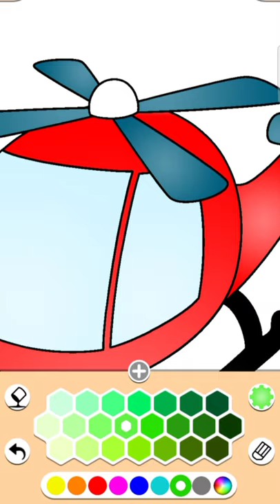Painting A Small Helicopter Picture || Drawing And Painting || Painting Skills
Hi friends welcome to my channel and this is a new short video of painting a helicopter picture.So guys it's very enjoyable video.So guys please watch this full video without skip.